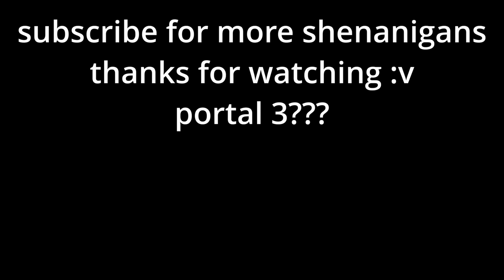Pizza Tower but i used a portal gun to BREAK THE GAME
what if Peppino had a Portal Gun Mod to transport Bosses, Enemies, and himself through all the levels? I revisted the Pizza Tower Mod that allows me to break the game and its balance. this is the most chaotic and funny moments from me experimenting with this mod again.

Mod by ExFabian. credits to them for making the mod.

Want to support me? consider joining VIP!